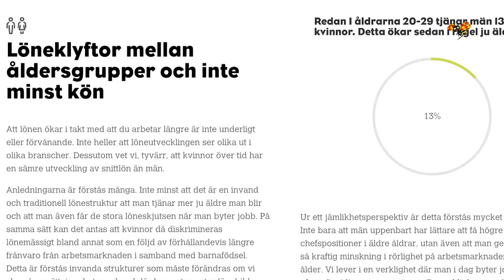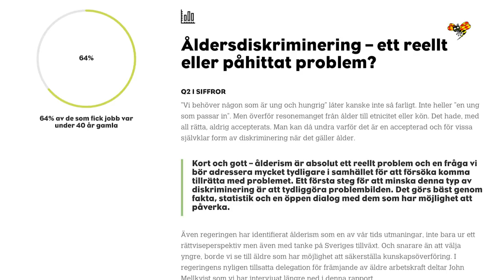”Jurekbarometern” rapporten varnar för stigande kompetenssvinnet bland kvinnliga akademiker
Vad är den vanligaste anledningen till att äldre inte anses attraktiva på arbetsmarknaden?